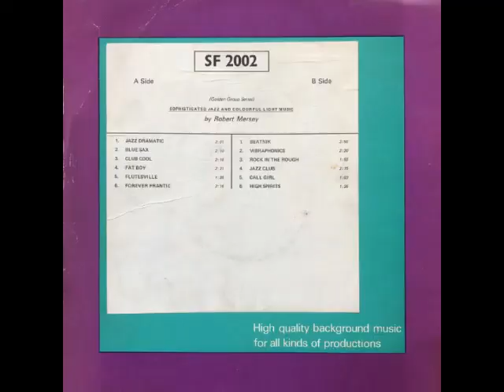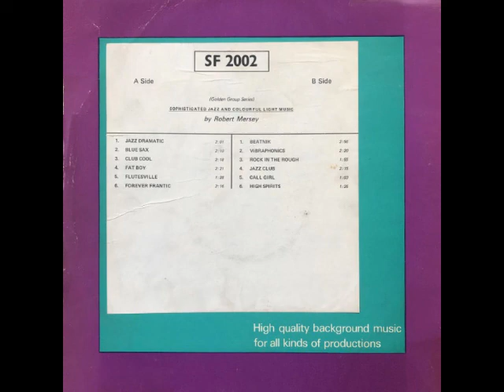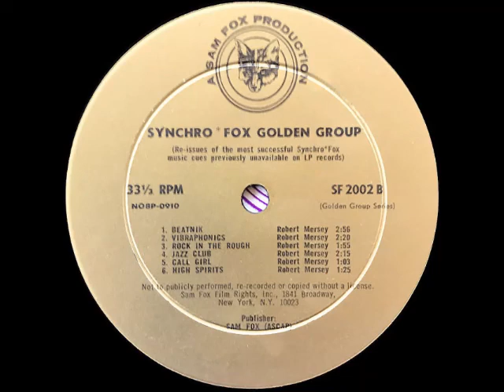Bob Mersey - Jazz Club (1960) Sam Fox Music Library